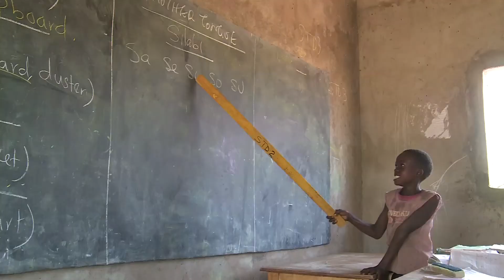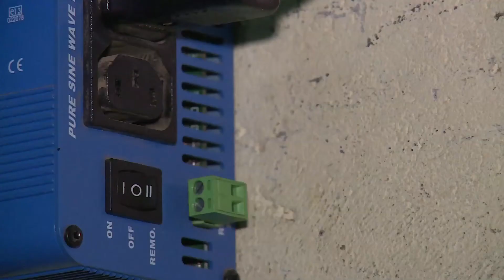Enhanced Resilience: Water and Education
UNDP Kenya working with the National Drought Management Authority in Turkana and Garissa counties to enhance the lives of communities by improving students' access to water for their use as well as cooking and agricultural purpposes